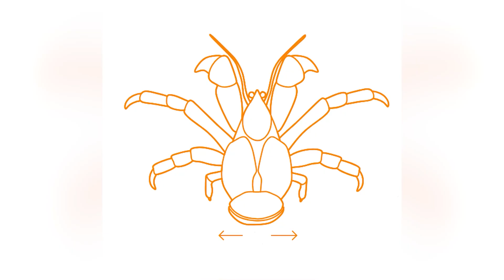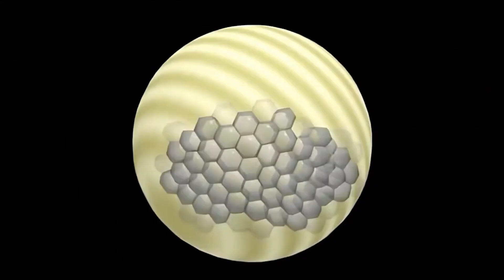Lampreys - These Fish Are True Vampires! 😱 Amazing Animals of Our Planet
Friends, we have selected for you a collection of the best and most interesting videos about truly unique animals! Have you heard of the fascinating yet terrifying creature known as the lamprey? What makes this fish a true vampire? And what about the Tongue-Eating Louse – the only known case in biology where a parasite replaces an organ of its host's body? Watch this fascinating video to discover interesting facts about the amazing animals of our planet! 🌎 New video

00:00 This fish is a REAL VAMPIRE! Lamprey - an amazing creature of our planet
00:55 This parasite eats the TONGUE OF FISH! 😱 The tongue-eating louse
01:35 This giant crab can crack a coconut with ONE CLAW STRIKE! 🥥 Coconut Crab Facts
02:20 What was the Earth like before the dinosaurs? 🦖 Amazing facts about our planet
03:02 Did You Know How Pearls Are Formed? Amazing Animal Facts